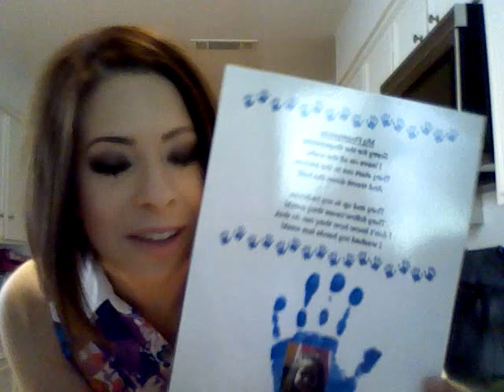Happy Mother's Day OOTD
Places to find me:
3. Like my vids? Wanna see my pics?? Instagram:  @TheStyleChron

My outfit:
Speigel Skirt
Target Mossimo Blouse
Jessica Simpson Pumps
Tory Burch Earrings

On my Mug:
Chanel Mystic Smokes Quad
Dollymix Blush MAC
Angel Lipstick MAC
Ardell Demi Wispies 110's
On my Digits:

FTC: Everything featured was purchased by moi, unless otherwise stated.

Thanks so much for watchin!!